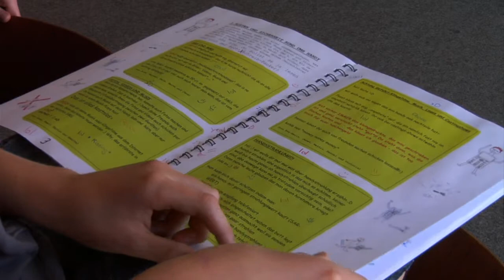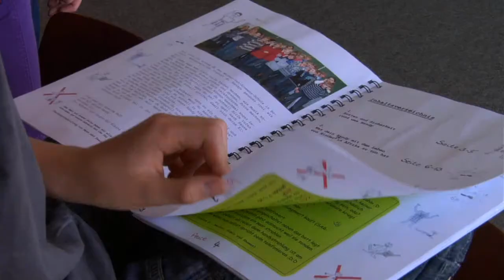2. Preis, Kategorie 2: Werner-von-Siemens-Realschule, Bocholt (Nordrhein-Westfalen)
2. Preis, Kategorie 2 (Klassen 5 bis 6)
Werner-von-Siemens-Schule Bocholt, Jahrgang 6

Die Schülerinnen und Schüler der Werner-von-Siemens-Realschule aus Bocholt in Nordrhein-Westfalen erarbeiteten einen Kinderratgeber für einen verantwortungsvollen Umgang mit Mobiltelefonen. Ausgehend von der Frage „Wie abhängig bin ich vom Handy?"  erstellten die Schülerinnen und Schüler eine Gebrauchsanweisung, die auch globale Fragen rund ums Mobiltelefon thematisiert. Die Herangehensweise ist dabei beispielhaft für den Lernbereich Globales Lernen: Die Schülerinnen und Schüler  widmen sich einem Produkt aus dem eigenen Umfeld, dem Handy, und untersuchen, woraus das Produkt besteht und welche weltweiten Verbindungen darum bestehen.